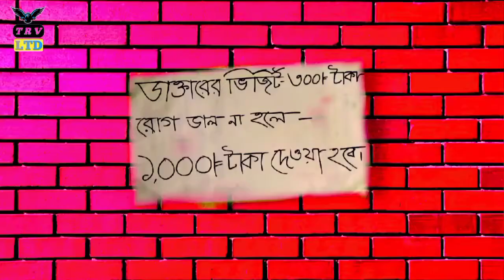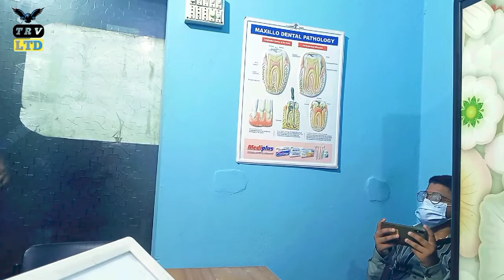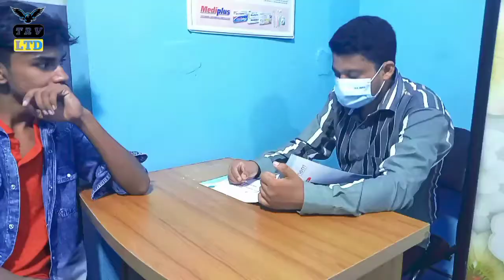আজব ডাক্তার || AJOB DOCTOR || BANGLA FUNNY VIDEO || THE RAGI VAI LTD || TRV LTD || NADIM VAI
Tags-
# আজব_ডাক্তার

cast -

Brothers ltd all Short flim Name

1) ragi vai
2) jomi dokhol
3) mojnu pagol
4) shunno theke suru
5) abaru lock down
6) লোকাল বাসে বাঙালি
7)desi biri khor
8)ostir capabaj
9)guti baj
10) choto bela vs boro bela
11) আবারও lock down part 2
12) হার কিপটের কুরবানী
13)আমরা করোনার চেয়েও শক্তিশালী
14)সেই রকম বলদ
15)Tik Tokar দের সাথে Prank করলাম
16)সামাজিক মানবতা
17)আজব ডাক্তার

Join কাছের মানুষ  Facebook group !

Join THE RAGI VAI LTD official group !

another channel link: Dj laden channel link !

Bangla funny video  |  Eid funny video | Short Flim | Prank video | Song